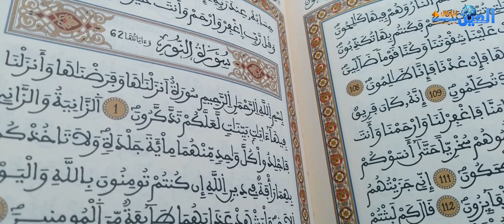مساجد الرحمن في رمضان مسجد السودان سلا المغرب 2023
يعتبر مسجد السودان من المساجد العتيقة، التي يوجد بحي الروسطال، بالقرب من حي كريمة وسوق الصالحين، بمدينة سلا، يتميز مسجد السودان بحديقة الفسيحة الت يتحيط به من كل جنب، ما تشكل راحة وفسحة للمصلين للاستراحة، قبل وبعد الصلاة، كما ينميز بهندسته المعمارية البديعة وزينته الاسلامية الرفيعة، سواء في الفضاء الرئيسي، او الفضاء الاخر بعد عملية التوسعة...مسجد السودان، صورة جديدة من صور مساجد الرحمن في رمضان، ونافذة نقدم فيها فيضا من التحف الاسلامية في مختلف بروع الممكلة..

@AINE TV